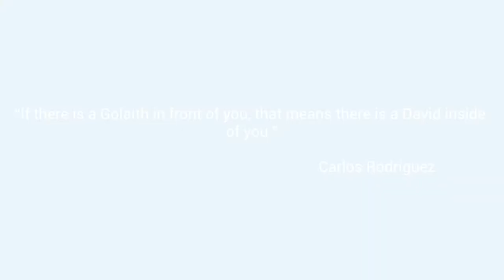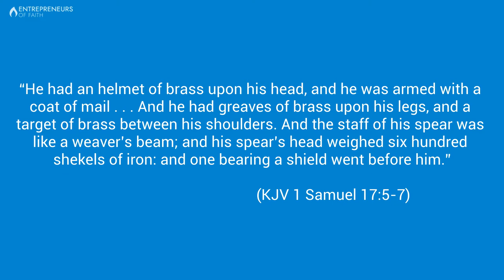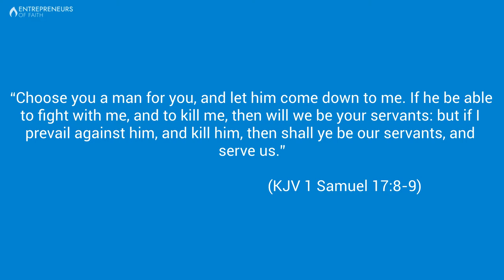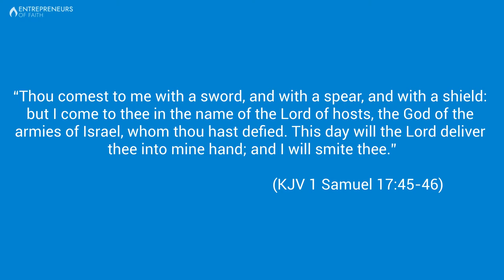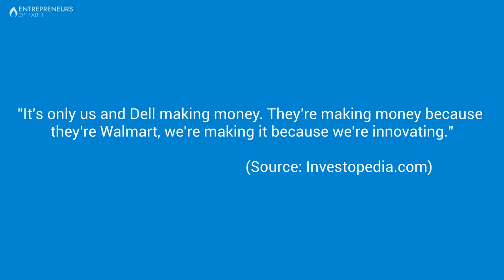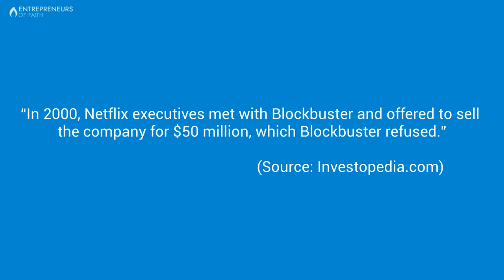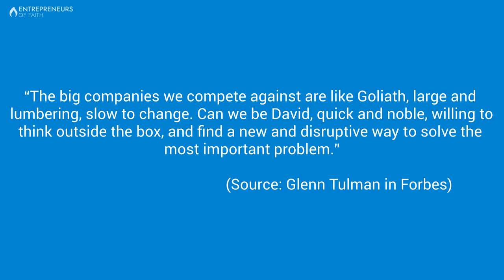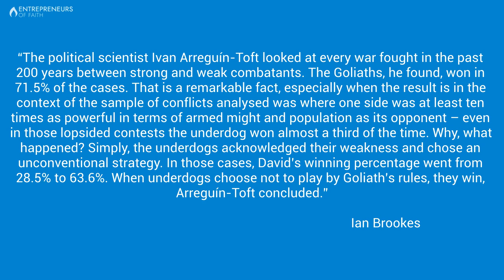How Underdog Entrepreneurs Can Learn from David to Conquer Their Goliaths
“If there is a Golaith in front of you, that means there is a David inside of you.” - Carlos Rodriguez

This is Entrepreneurs of Faith, a Sunday episode of Monetization Nation. I’m Nathan Gwilliam, your host. In today’s episode, we’re going to discuss the amazing underdog story of David and Goliath how entrepreneurs can learn from David to conquer their Goliaths.

The Story of David and Goliath

1 Samuel chapter 17 in the Bible tells the story of David’s victory over Goliath. In the Valley of Elah during the year 1063 B.C., two armies faced each other. On one side was the army of the Philistines and on the other King Saul’s Israelite army. Though the armies were somewhat evenly matched in the number of soldiers and skill, the Philistines had one thing that Saul’s army didn’t: iron.

The Philistines had been able to keep their knowledge of smelting and fashioning iron into formidable weapons of war a secret. Iron was far superior to the brass weapons of King Saul’s army.

During this time, it was common for champions to challenge others from the opposing forces to single combat. In fact, there had been several battles decided by individual combat.

One of the champions of the Philistines was a man named Goliath of Gath. His height was six cubits and a span, which is about nine feet tall. “He had a helmet of brass upon his head, and he was armed with a coat of mail . . . And he had greaves of brass upon his legs, and a target of brass between his shoulders. And the staff of his spear was like a weaver’s beam, and his spear’s head weighed six hundred shekels of iron: and one bearing a shield went before him.” (KJV 1 Samuel 17:5-7)

Needless to say, Goliath was a fearsome man. Twice per day for 40 days, he called out to the armies of Saul, saying, “Choose you a man for you and let him come down to me. If he is able to fight with me and to kill me, then will we be your servants: but if I prevail against him, and kill him, then shall ye be our servants, and serve us.” (KJV 1 Samuel 17:8-9)

Saul, the King of Israel, and the Israelite army were afraid and did not accept Goliath’s challenge. However, there was one who wasn’t afraid. The young shepherd David told Saul he would fight Goliath as he had fought lions and bears that had threatened his flock. Saul offered David his armor, but David refused. David prepared for battle by finding five smooth stones and taking them and his sling with him to meet Goliath.